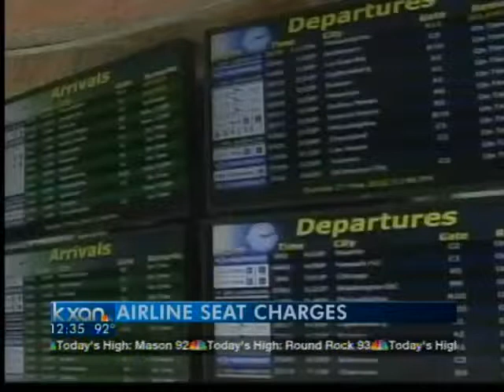Airline seat charges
There's a move in Congress to keep help families fly together without facing extra costs.